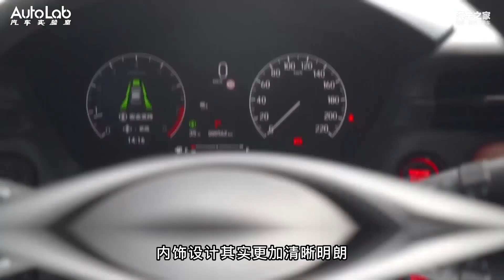改头换面大升级？东本全新XR-V如何保持热销？